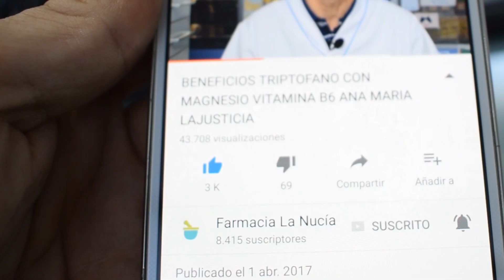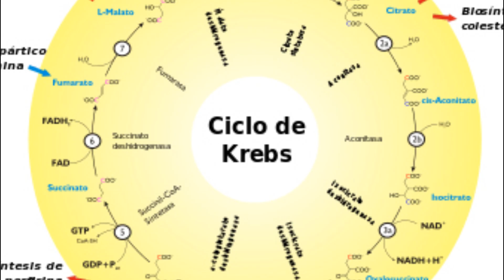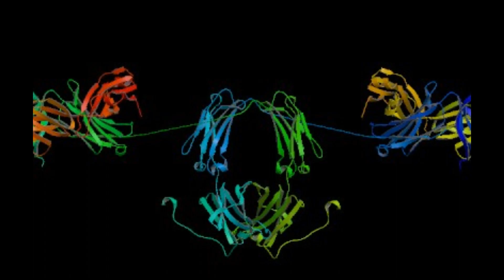👉 GLUTAMINA Cómo TOMAR 🚰 Para que sirve Beneficios 👍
👍 La GLUTAMINA es un aminoácido ⭐️ que forma parte de las proteínas y que en un principio era utilizado por los deportistas de elite que buscaban conservar en buen estado el tejido muscular. La L- GLUTAMINA es el aminoácido más abundante en la sangre y representa entre el 30 y el 35 por ciento de los aminoácidos nitrogenados de la sangre.

En realidad se conoce como un aminoácido condicionalmente esencial porque pese a no ser esencial, lo es en momentos de enfermedad o estrés.

Los usos más comunes de la glutamina en polvo en un principio eran perder peso rápidamente, quemar grasa y desarrollar músculo. Hoy en día la ciencia está demostrando que los numerosos beneficios de la L-glutamina y que este aminoácido es especialmente útil para tratar el intestino permeable y mejorar la salud en general.

Veamos los beneficios probados de la L-Glutamina

Las diferentes investigaciones han demostrado que la L-glutamina puede ayudar a tu organismo pues:

-Mejora la salud gastrointestinal porque es un nutriente vital para la reconstrucción y reparación del intestino.
-Ayuda a curar las úlceras y el intestino permeable ayudando a protegerse de daños mayores.
-Es un neurotransmisor esencial en el cerebro y ayuda con la memoria, la atención y la concentración.
-Mejora la diarrea al equilibrar la producción de moco, lo que resulta en evacuaciones saludables.
-Promueve el crecimiento muscular y disminuye el desgaste muscular.
-Mejora el rendimiento atlético y la recuperación del ejercicio de resistencia.
-Mejora el metabolismo y la desintoxicación celular.
-Ayuda a controlar los antojos de azúcar y alcohol.
-Lucha contra el cáncer.
-Mejora la diabetes y el azúcar en la sangre

* Este contenido es estrictamente la opinión del farmacéutico Sento Segarra, y solo tiene fines informativos y educativos. No está destinado a proporcionar asesoramiento médico ni a sustituir el asesoramiento médico o el tratamiento de un médico personal. Se recomienda a todas las personas que vean este vídeo que consulten con sus médicos o profesionales de la salud cualificados sobre cuestiones de salud específicas. Ni Sento Segarra ni farmacialanucia.es asumen la responsabilidad de posibles consecuencias para la salud de cualquier persona o personas que vean o sigan la información contenida en este contenido educativo. Todos los que véis este vídeo, especialmente aquellos que toman medicamentos recetados o de venta libre, deben consultar a sus médicos antes de comenzar cualquier programa de nutrición, suplemento o estilo de vida.